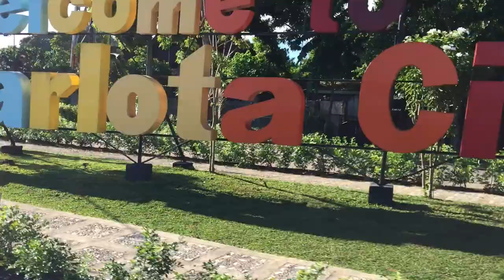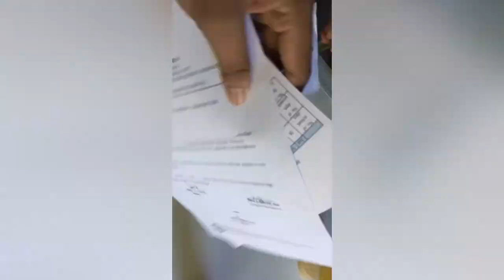Mission Pontevedra to Lacarlota City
-gawad card and Good moral👨🏼‍🎓